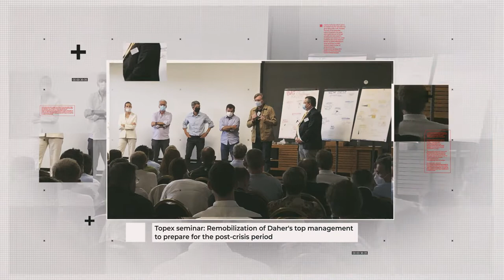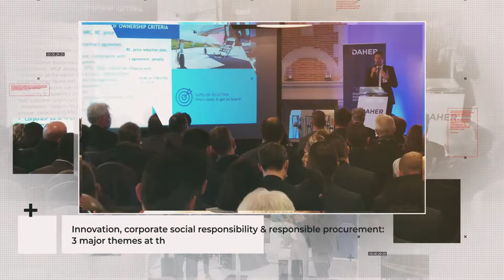Daher - 2021 Highlights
Back to the images on the 2021 Daher highlights. Enjoy!